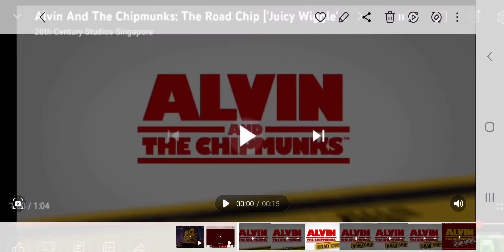Alvin And The Chipmunks The Road Chip Trailer (2022)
Happy Birthday Dave
US Release Date: December 24, 2022